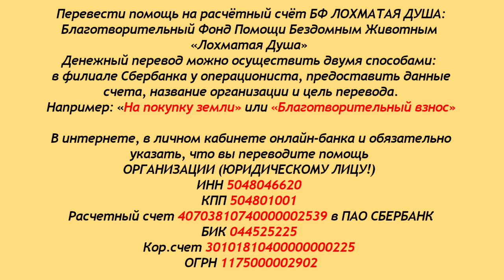Мы не бумажные... мы хотим есть!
Здравствуйте, друзья и зрители канала.
В приюте Лохматая Душа побывала комиссия
с проверкой документации...
Как всегда, бумажка у нас важнее всего...
Важнее жизни.. это наша реальность, к сожалению..
Послезавтра кормить хвостиков будет нечем.
Простерилизовано около 80 собак и кошек -
это в долг..
Начинается всеобщая вакцинация...
Друзья, не оставляйте лохматиков без помощи...
Благодарим всех, кто помогает приюту выжить!

Карты Сбербанка:
Visa Classic: 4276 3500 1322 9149
MasterCard: 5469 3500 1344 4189
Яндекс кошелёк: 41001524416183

Голодные телефоны:
Билайн:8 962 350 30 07
Билайн: 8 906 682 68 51
Теле2: 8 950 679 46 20

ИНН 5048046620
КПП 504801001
Расчетный счет 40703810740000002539 в ПАО СБЕРБАНК
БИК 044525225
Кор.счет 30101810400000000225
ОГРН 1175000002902